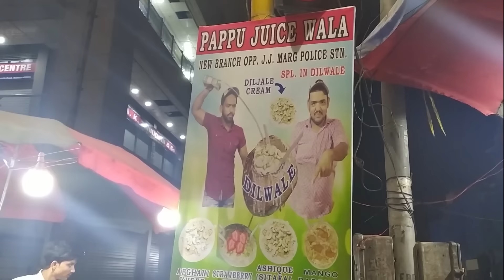Mumbai Street Food | Kannada Vlog |Ep.3| Dr Bro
support channel

-Aloo Handi

It is the most unique and unusual street food of Mumbai that is found nowhere else. 'Handi' is made out of potato scoops topped with boiled chana, onion, chat masala sprinkling and tamarind water.

Address : Near Sion Circle, Behind Gurukripa Hotel, Sion, Mumbai
Rs: 20 per plate

-Sion circle Vada pav

Mr. Satish Gupta sells Vada Pav to school going kids at just Rs.5,
he is a great man...I salute him for what he is doing to make Mumbai a better place...

Address : He is located at Sion Circle near Vijay Sales.
Rs 10 per vada pav

-A1 samosa

mumbais famous A-1 samosa from sion in hindi. They supply samosas to almost all theatres in mumbai . They have a unique taste and the aloo stuffing has black masala instead of the usual red masala. one bite of the samosa made from this recipe and i guarantee that you will be transported into an oldschool movie theatre.

-Samosas I tried:Punjabi samosa Rs 13

Paneer Chilly: 20,Cheese Corn: 12 ,Chinese: 12 ,Pasta Cheese: 18,Paneer tikka: 20,Paneer: 12 ,Palak Corn: 12 ,Baked Samosa: 12 ,Mawa Samosa: 25

Address : A1 Samosa at Sion circle

-Pappu Juice wala

Pappu Juice Wala is a huge Shahrukh Khan fan and that is why he has named his serving after SRK's Bollywood movie Dilwale. If that was not enough, he even priced his juice for 150 to celebrate the 150 crore business of Dilwale movie on its opening weekend.

It is the Mumbai's world famous juice stall serving delicious and unique types shakes and juices. They are very famous for their Dilwale shake which viral on internet few years back. Now they are back with new shake called Blockbuster Lajawab Watermelon cream which is served in watermelon shell itself. Now they have sitting facility too so you can enjoy the shake with your family.

Address : Pappu Juice Wala, Opp. J.J. Marg Police Station, Sir J.J. Road, Byculla, Mumbai